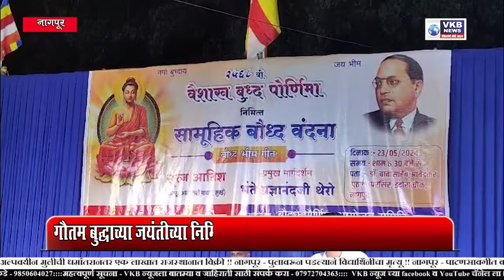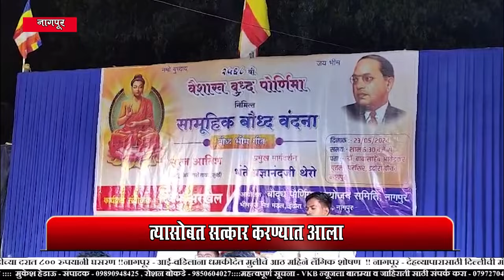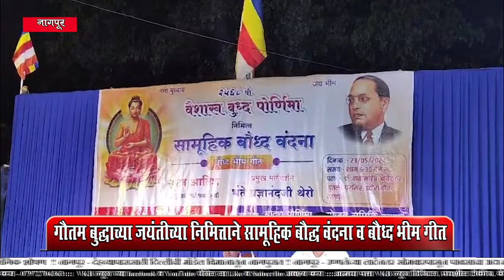गौतम बुद्धाच्या जयंतीच्या निमित्ताने सामूहिक बौद्ध वंदना व बौध्द भीम गीत